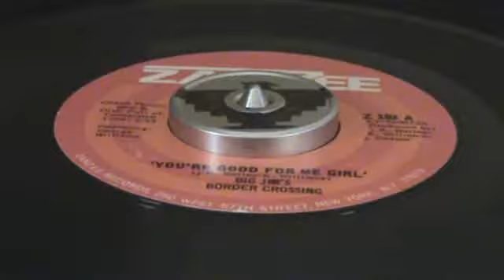BIG JIMS BORDER CROSSING "ZANZEE"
1972 sweet soul